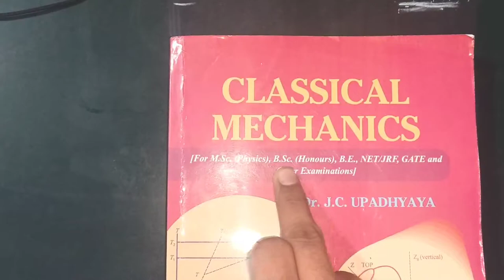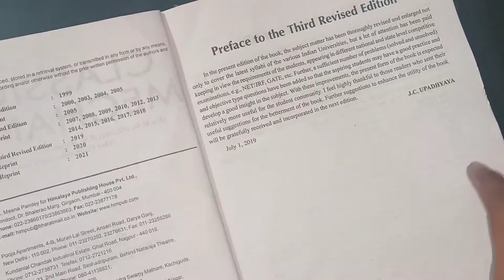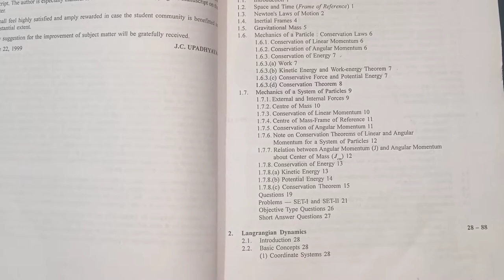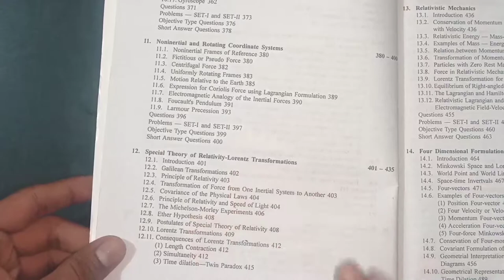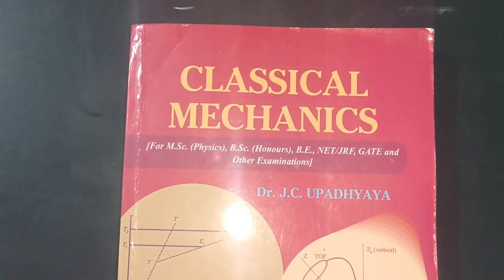Classical Mechanics By J. C. Upadhyaya Book Review